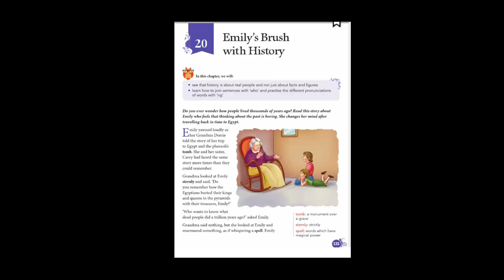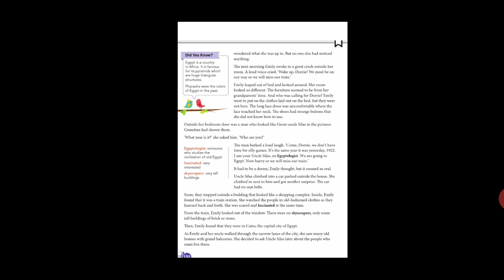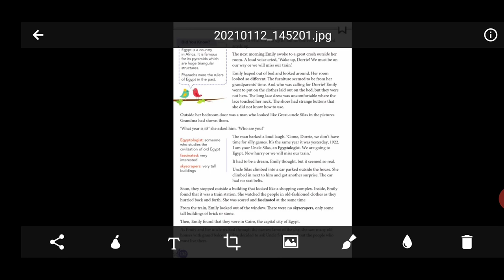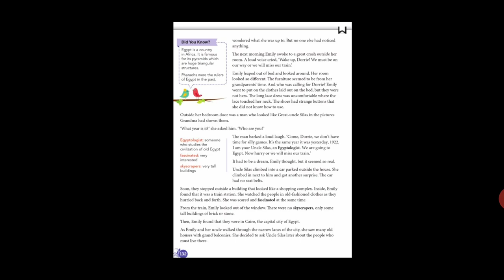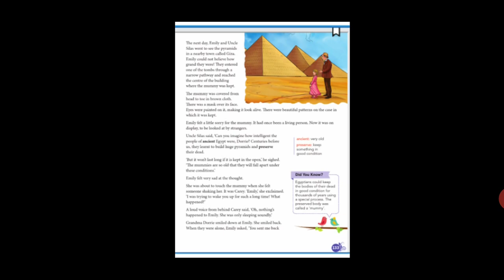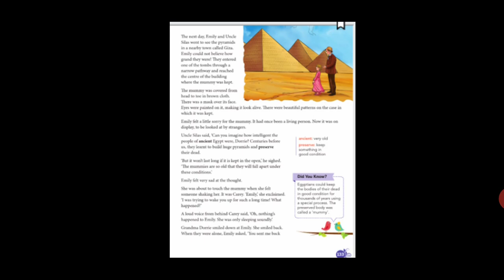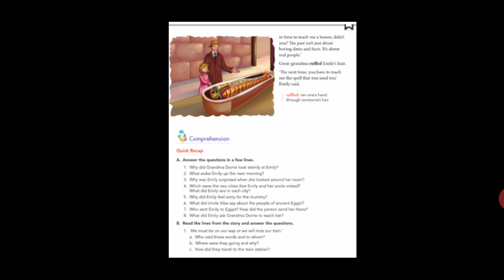Class -3 English (Literature) Listening Comprehension -2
English Literature for Class -3